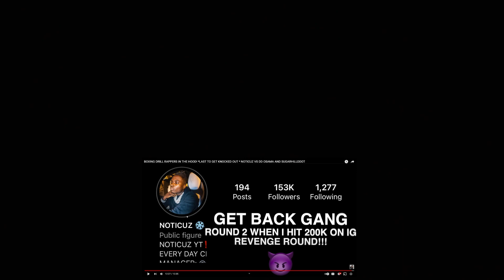THEY SNEAKED HIM!! BOXING DRILL RAPPERS IN THE HOOD! *LAST TO GET KNOCKED OUT* **REACTION**